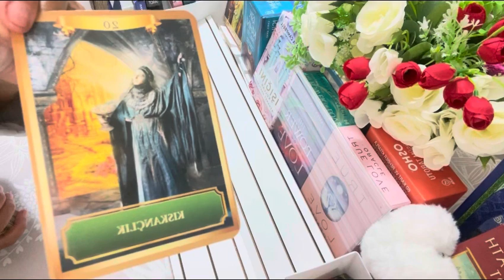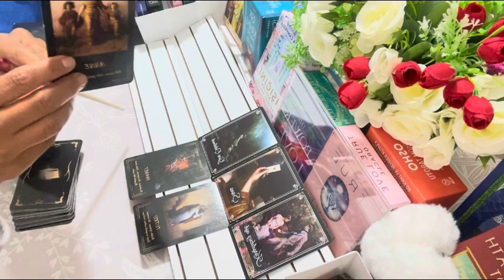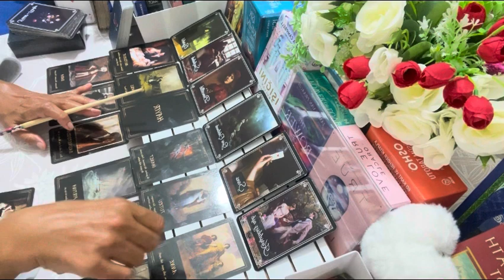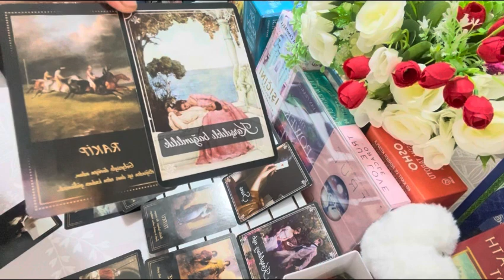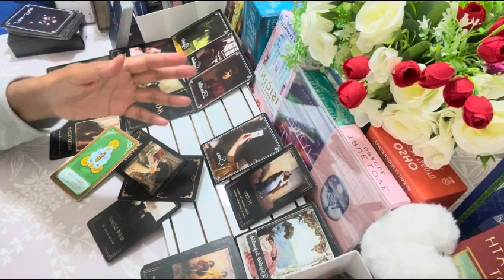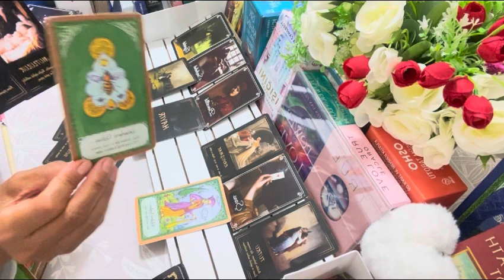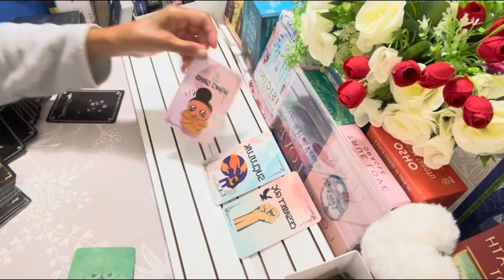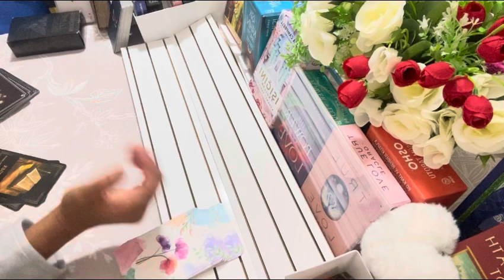İlahi Eril💞Dişil “AN ENERJİSİ.”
“HAK VE HAK RABBİLALEMİN VE RABBİLALEMİN” Biiznillah, izniyle;
Sınırsız ve Sonsuz bolluğun♾️ ve EN BÜYÜK KOŞULSUZ SEVGİNİN TA KENDİSİOL’AN’ının RUH’umuzu AYDINLATAN EN EN BÜYÜK İLAHİ YÜCE IŞIĞIN Ta KENDİSİ OL’AN’nın YÜCE KUVVETİ KUDRETİ VE GÜCÜ IŞIĞI VE SEVGİSİ DAİMİ OLARAK BİZİMLEDİR🔴🔴‼️♾️

Lütfen; Tüm bilgilendirme, videolarımı özellikle izleyiniz. Bu kanal;… .’
• Bu kapı, “evrenselliğin” kapısıdır.
• Bu kapı, “İlim ve bilim” kapısıdır.
• Bu kapı, “İlahi sevgi & İlahi Aşk”kapısıdır.
• Bu kapı “Spiritüel ve ruhsallık” kapısıdır.
• Bu kapı, “Madde*Mana her2Aleme Açılan kapısıdır.
• Bu kapı, “BİLGİ ALMA VE VERME kapısıdır.
• Bu kapı, “Sevgi, Aşk, Şefkat ve Merhamet ve IŞIK’la
• BİLGİyle aydınlanma kapısıdır.

Tarot, BİR “ENERJİ OKUMA SANATI”dır.
Bu kanalda “fal” bakılmıyor.

Yaşadığınız ilişki tipi ve konunuz her ne olursa olsun; tarafımızdan süreçleriniz için yalnızca “AN’da bir enerji okuması” yapılarak sadece ve sadece “AN’da ki Okuma ile okunan AN ile ilgili nşr fikir sunulmaktadır.

Gerek bireysel, gerekse “tarot_dergahi”Adıyla YouTube kanalımda kollektif için yaptığım ve yapabileceğim her BİR TAROT OKUMA videolarımın hepsi yalnızca şifaen ve Şifaen yapılmakta olan olmuş olan ve olscak olan tamamı “AN’da ki SEZGİSEL”Okumalardır.

Tarot enerji okumalarım ve açılımlarım yalnızca “AN”da bir enerji okuma olduğu İçin sizlere sadece bir “FİKİR” sunmak içindir.

Kanalım ve Videolarım;
Kişisel hakların korunmasına yönelik olarak,

“VİCDAN’nınız TÜY Kadar HAFİF OLsun.”
Öz Sevgi, Öz Değer, Öz Güven ve Öz Işığınızda kalınız.

🕉️ Ruhsal Astrolog,
☸️ Tarot Enerji Yorumcusu,
💫Tarot Kartları Okuma Eğitimleri,
☯️ Spiritüel Danışman, İkiz Ruh Açılımları.
🇹🇷TR-Türkiye
🌐YouTube Kanalım; tarot_dergahi